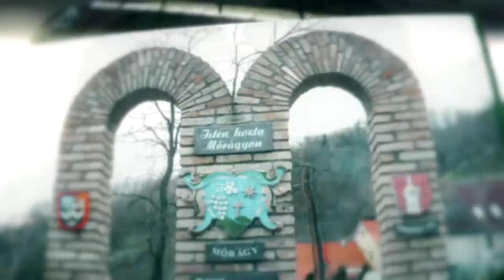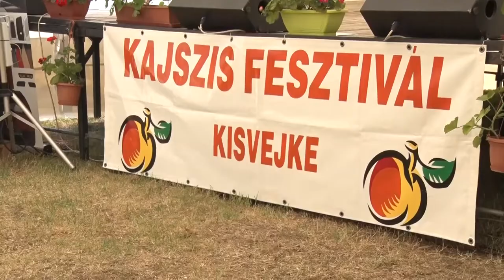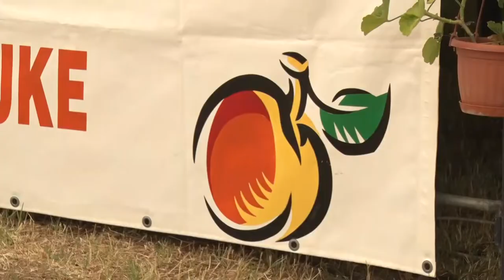Völgységi magazin 20220811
Völgységi magazin

Bukovinai találkozások Kétyen
Falunap – Izmény
Pityóka Fesztivál, Nagymányok - a krumpliból készült ételeké volt a főszerep
Kajszis Fesztivál - Kisvejke